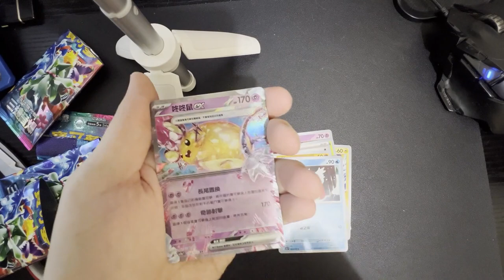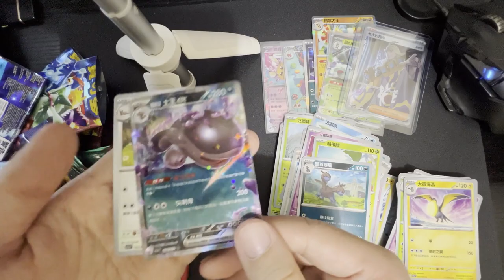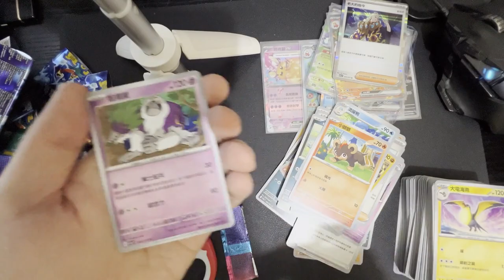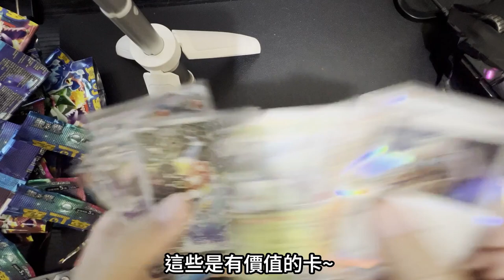【PTCG開卡】三連音爆 繁中 1 BOX 1盒 SV1A Scarlet and Violet トリプレットビート